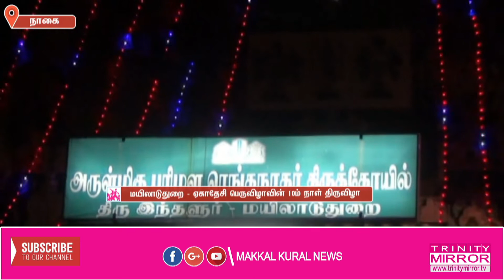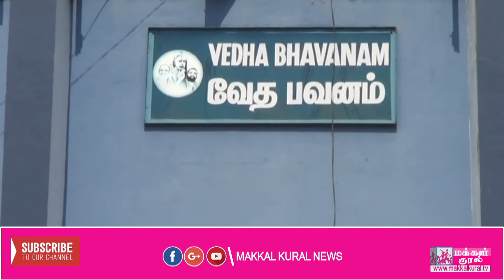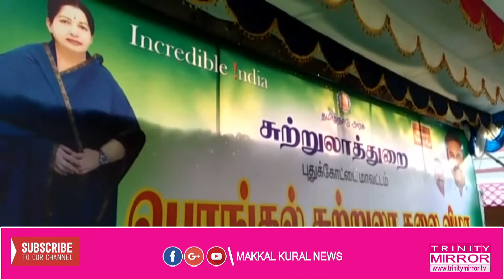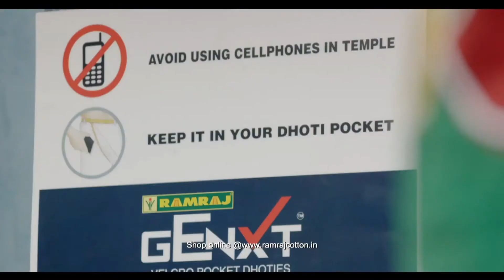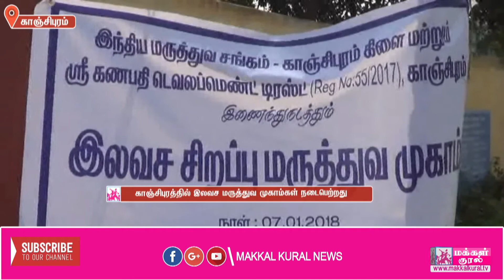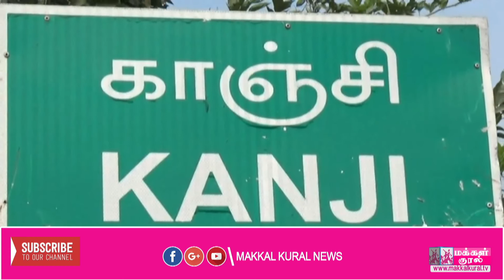திண்டுக்கல்லில் நலத்திட்ட பணிகளை அமைச்சர் சீனிவாசன் துவக்கி வைத்தார்